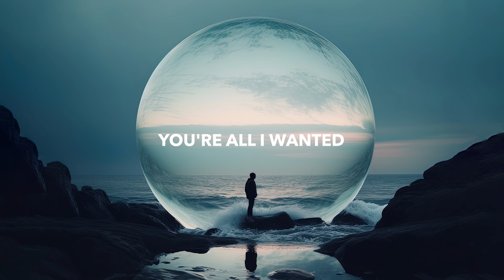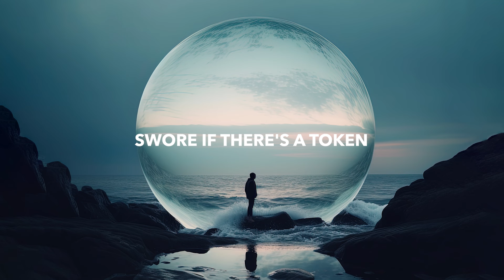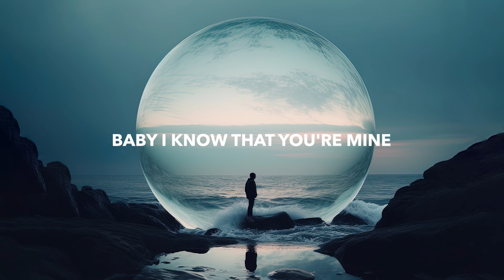VERMILION & Donna Tella - Legendary (Lyrics)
💽 Label: VERMILION

🎤 Lyrics: VERMILION & Donna Tella - Legendary
Knew it when I saw you
Like memories it bled through
I recognize your eyes
Like that I dreamt it
When you say that you felt it

If magic is really just this
The second that I touch your lips
You're all I wanted
Something makes sense deep inside
Baby I know that you're mine

Undo me
To test the need
Undo us
Cause this love is
Legendary

Pieces I left broken
Swore if there's a token
You won't leave the grief in me
Wasn't a believer
But now I'm seeing clear for

Undo me
Undo us
Legendary

🔥 Songs you will also like based on this track:
Teminite & Cadmium - When I Fall (Lyrics)
Miles Away - Bring Me Back ft. Claire Ridgely (Lyrics) Nurra Remix
JOSS - With You (Lyrics)
Yakumo - Lost My Love (Lyrics)
JOSS - Goodbye (Lyrics)